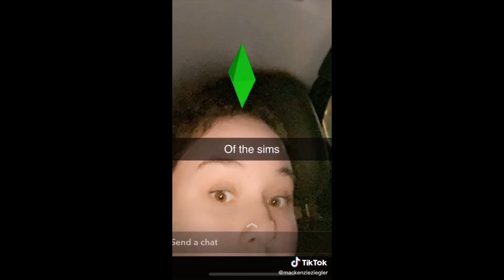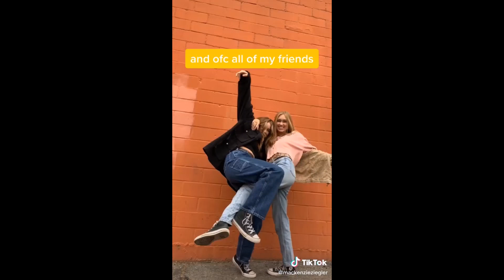Mackenzie Ziegler Tik Tok Compilation (January - May 2020)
wow lol
comment on what you would like to see next!!!
GOOO FOLLOWS KENZIE'S TIK TOK!!!